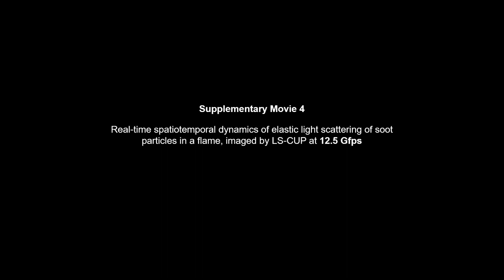World's fastest laser camera — 12.5 BILLION frames/second — films combustion in real time (2/2)